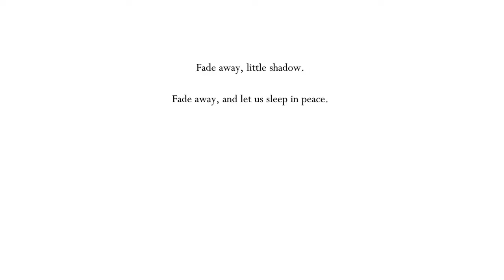i want a giant praying mantis to devour me whole and then call me a worthless specimen as it regurgi